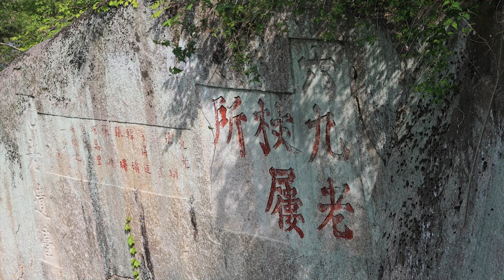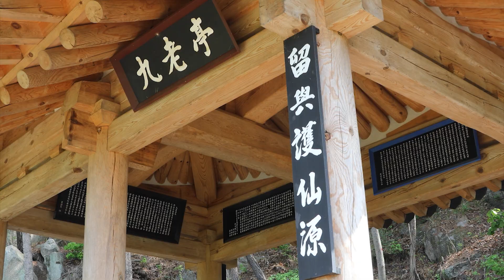[임실에가면] 임실 구로정(九老亭)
임실 구로정(九老亭)

구로정은 오수리 둔덕방 인근마을에 사는 60세 이상의 노인 9명이 구로회를 조직하여 세운 정자이다. 구로회 대부분은 『호남병자창의록』에 등재된 의병이거나 의병의 형제, 의병의 아들이다. 이들은 지금까지 그 인연을 이어오고 있다.

ㅇ장소
  - 구로정(九老亭) : 전북 임실군 오수면 둔덕리 산47

‘임실의 정자’

정자가 있는 곳에는 반드시 유명한 선비가 살고 있었고, 그 선비의 영향으로 정자를 중심으로 선비문화가 발달하였습니다. 그래서 지금도 정자 주변의 여러 마을에서는 학문과 도덕을 숭상하고 이웃과 화목하고 돕는 미풍양속이 전해져 오고 있습니다.

임실은 어느 지역보다도 어려운 환경 속에서도 정자문화가 잘 보존되어 있으며, 정자에 남긴 글을 통하여 아직도 선비정신이 그대로 살아 숨 쉬고 있습니다.

임실문화원에서는 이러한 임실지역 선비들이 남긴 뜻을 본받아 미래를 가꾸어 나가는데 밑바탕이 되어야 한다는 생각으로 군민들이 쉽게 접근할 수 있도록 임실의 주요 정자들을 알기 쉽게 동영상으로 제작하게 됐습니다.